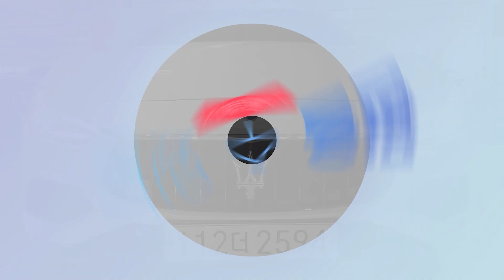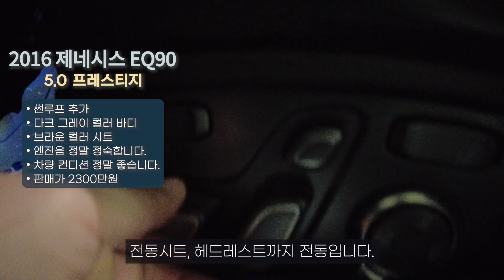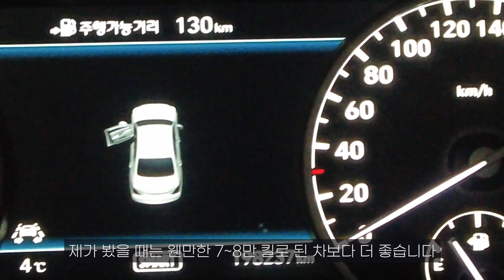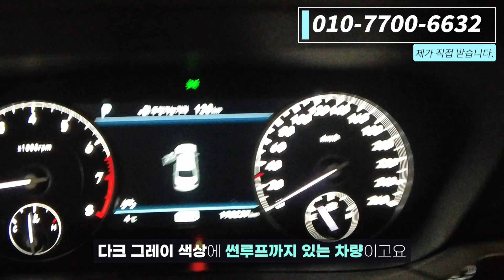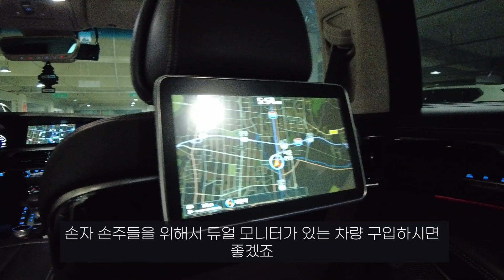놀라울 만큼 정숙한 엔진 상태 직접보시면 "우와~ 대박!" 할수밖에 없는 차량 EQ900 5.0 프레스티지 풀옵션입니다.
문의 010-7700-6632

0306
2300

이큐900 EQ900 EQ900중고 EQ900중고가격 이큐900중고 EQ9005.0 프레스티지#EQ900프레스티지#더K9#중고차#EQ900중고차#더K9중고차